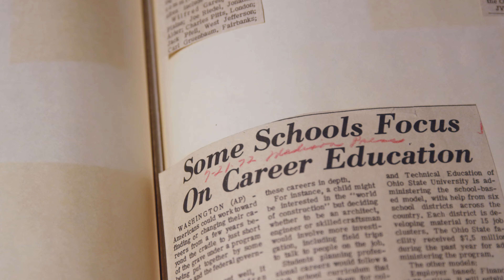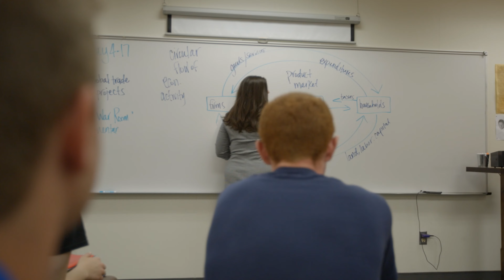Tolles Lifts All Students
Alumni and staff explain how Tolles propels students towards a future with endless possibilities.